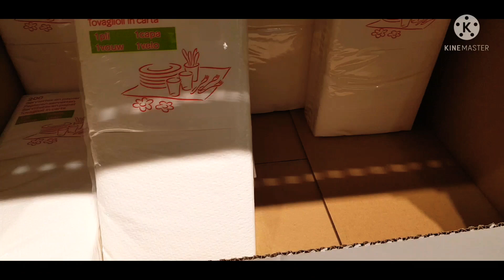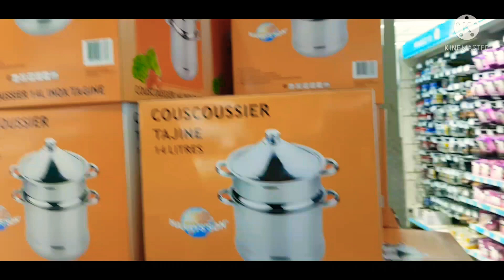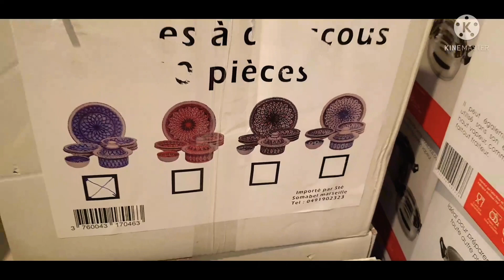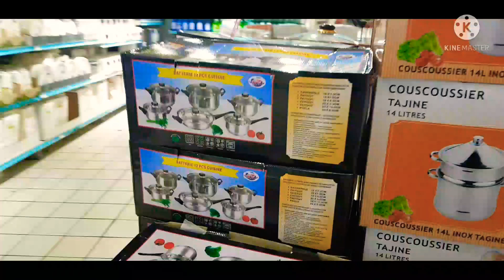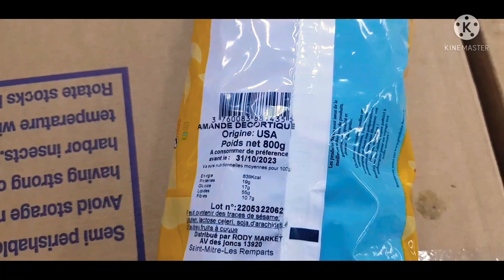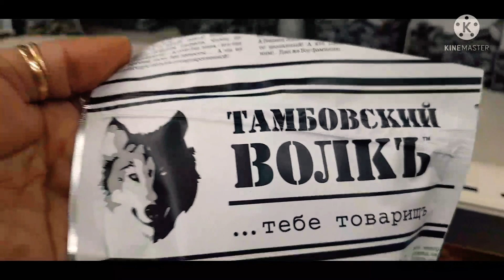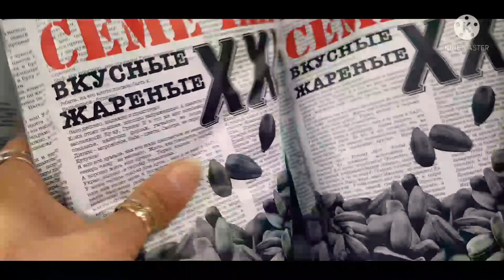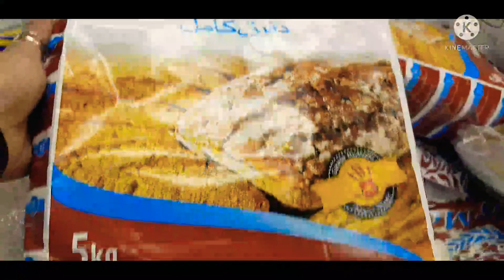achat_ramadan_2022 اسعار صدمة سلعة_رمضان قضيان شهر رمضان الكريم#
mes achats pour le ramadan 2022